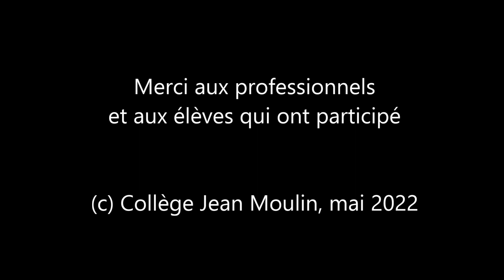Forum des métiers au collège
Le collège a invité plusieurs professionnels à venir présenter leurs métiers aux élèves de 4e et 3e lors d'un après-midi dédié.